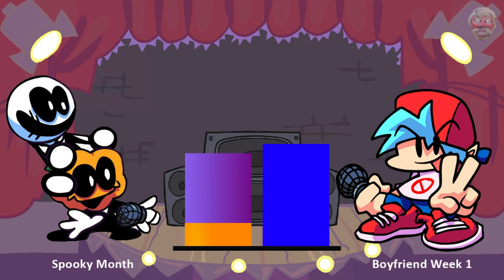Friday Night Funkin' Skills Levels - FRIDAY NIGHT FUNKIN' POWER LEVELS